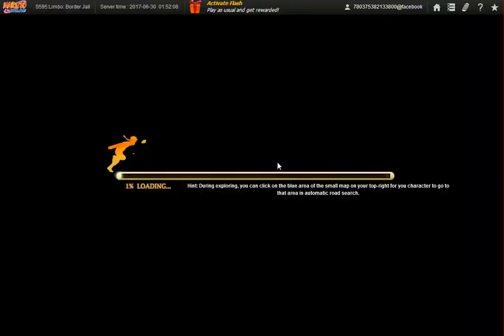Naruto Online New Server Fire Main None Sta Drinks Run Day 1 NE Results with 3/5 CSs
Only got 1 out of the 5 mains past NE 19 which holds the Chuunin scroll for future upgrades, though it seems to also be a random drop along the way.

I got 7 more vids from my experiment of one day that is only 2.21GB which will be the 1st part of my 2 experiments with it's part 2 being part 1 of my 2nd experiment as well. I should have found a main server by the time I upload part 2 of my 2nd experiment. Anyway, those 7 should do until 07/21//17. Since I keep getting faves on my story and no constructive criticism on either my grammar and/or method of story telling by reviews or review replies, I will leave my story be and maybe do some new story as i refuse to do another chap with my current skill in grammar at least.